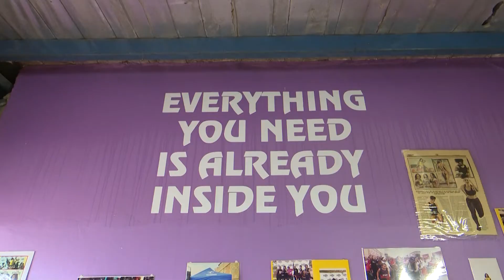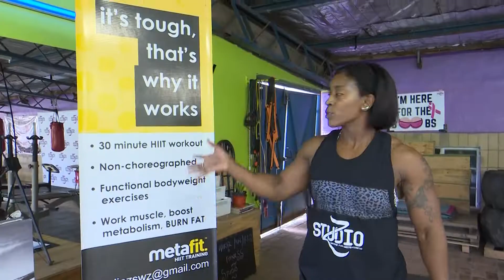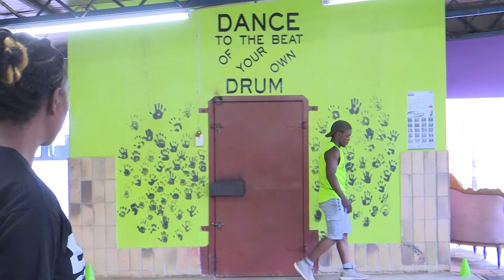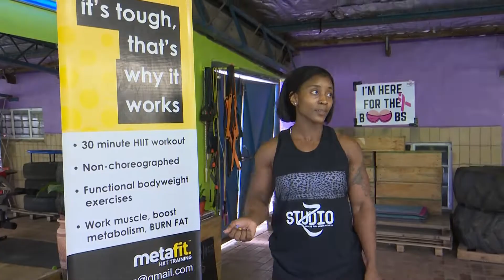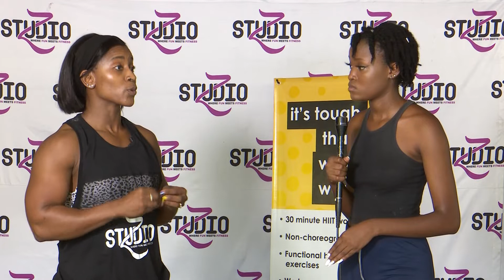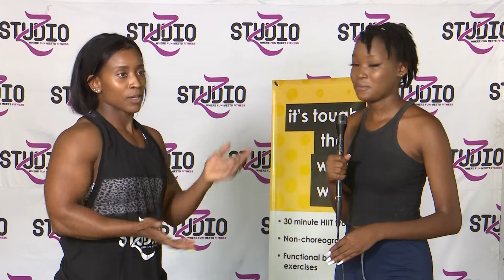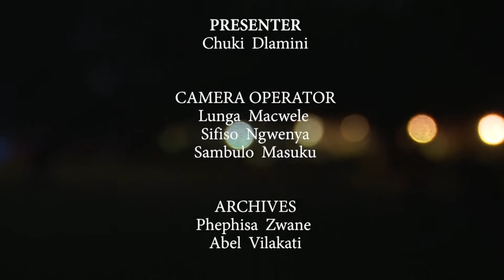Eswatini Lifestyle || Zama - Studio Z, Where fun meets fittness